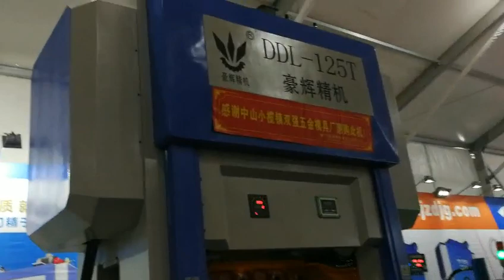electrical lamination stamping die